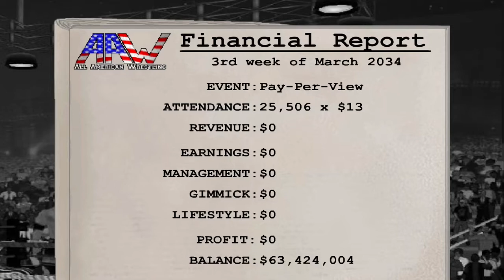King Kong Bundy Vs. Shadow (Hardcore +Injury)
Sorry Bundy.             ~Shadow